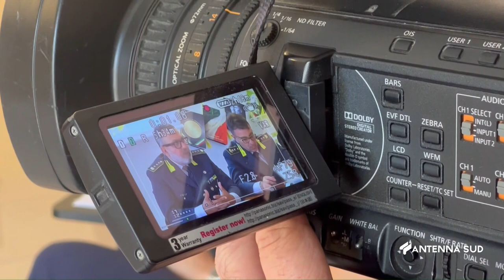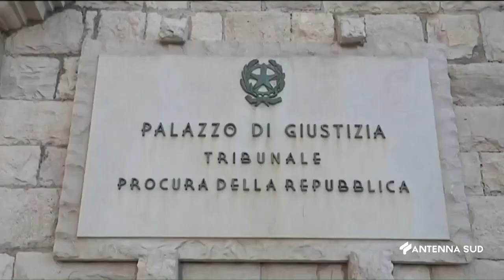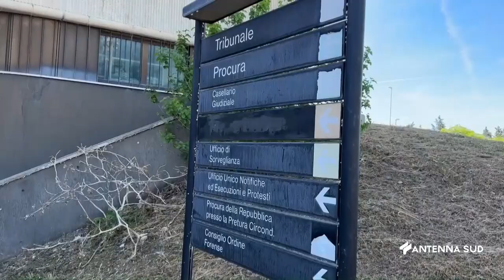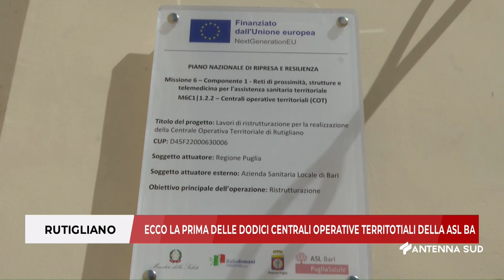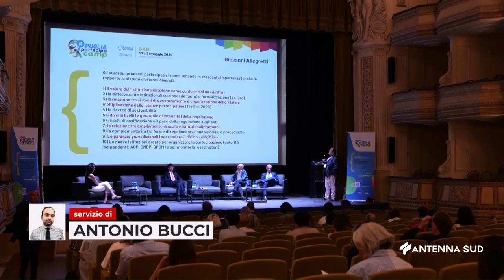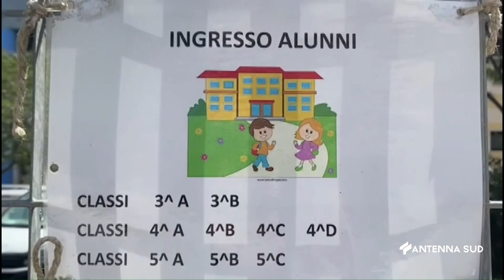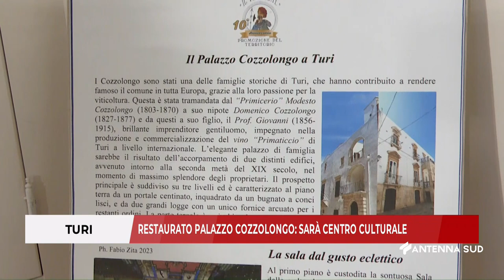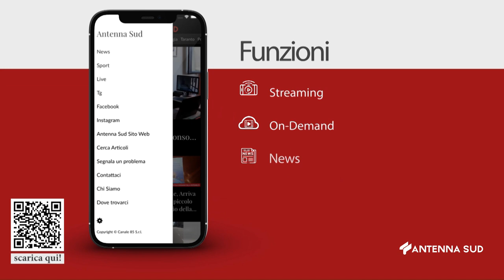TG BARI BAT FOGGIA ORE 13,45 DEL 30 MAGGIO 2024